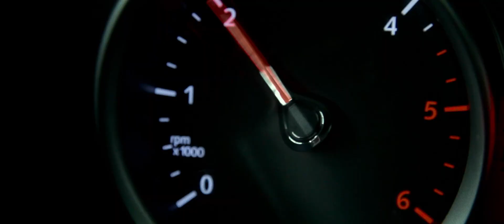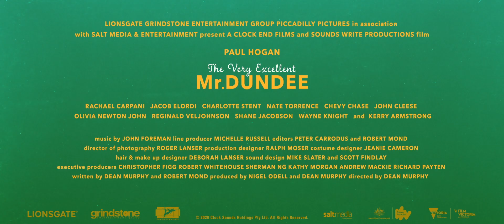The very excellent mr dundee trailer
The Very Excellent Mr. Dundee
Paul Hogan plays himself in this raucous comedy. Retired in Los Angeles and overshadowed by his Crocodile Dundee character, Hogan is offered a knighthood by the Queen of England. But before he can accept it, Hogan gets caught up in a series of comical scandals that dominate gossip shows and social media feeds. Can he keep his reputation clean long enough to hang onto his prize - and his diginity? Hilarious celebrity co-stars include Chevy Chase, John Ceese, Olivia Newton-John and more!